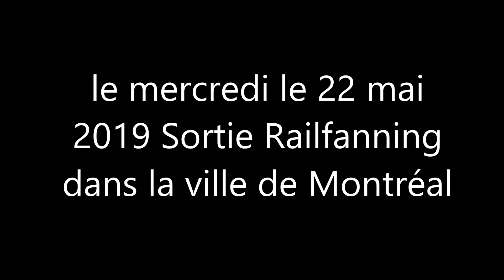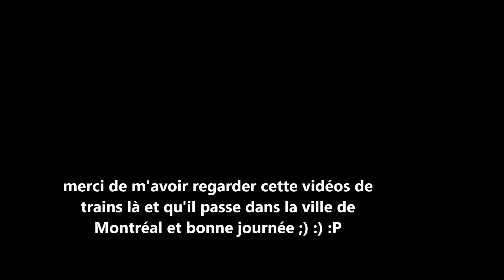le mercredi le 22 mai 2019 Sortie Railfanning dans la ville de Montréal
le mercredi le 22 mai 2019 et j'ai passé une très belle journée là bas et j'ai filmer un train de l'AMT (EXO) et un train du Canadian National CN et dans la ville de Montréal, QC Canada (vidéo prise par ma caméra Canon)